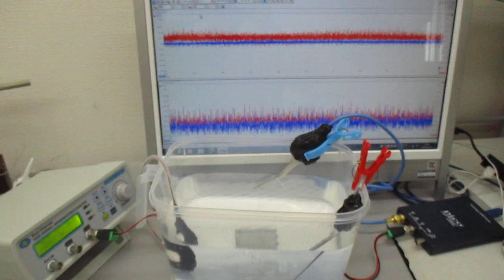超音波プローブ（発振型、測定型、共振型、非線形型）の製造技術（超音波システム研究所）